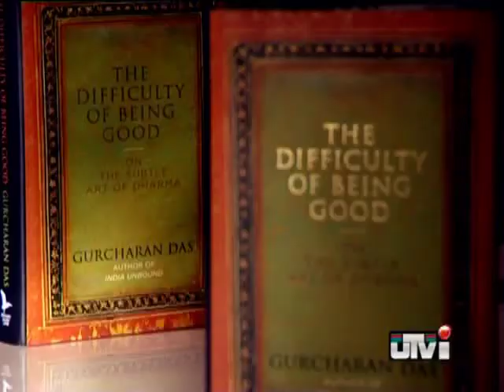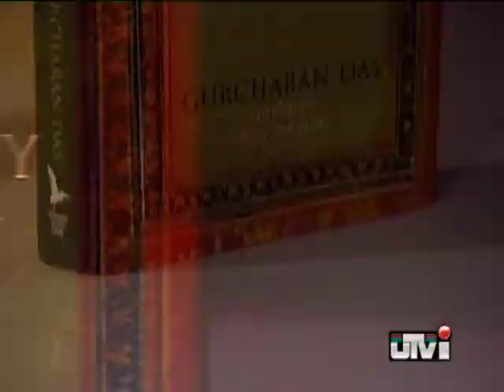Retelling of Mahabharata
Dharma related to moral reason, says Gurcharan Das, author of 'The Difficulty Of Being Good'